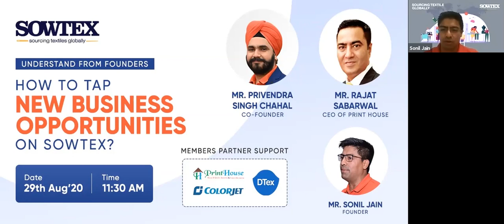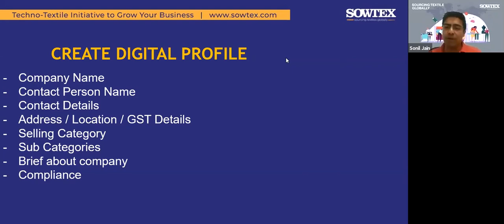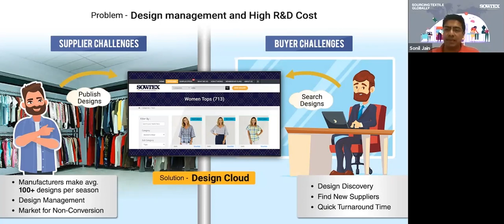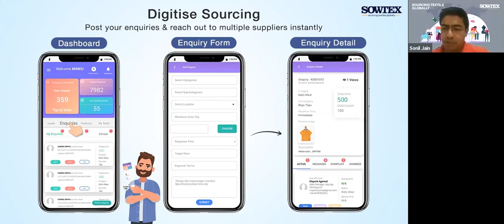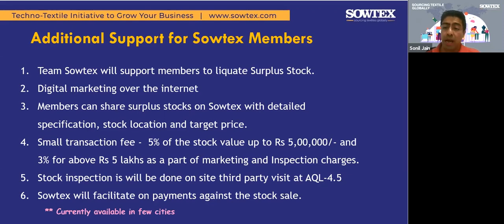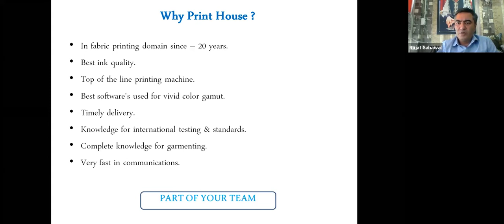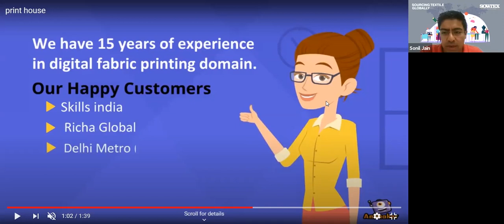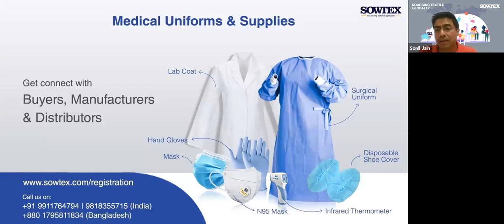How to tap new business opportunities on SOWTEX | Privendra S Chahal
Sowtex is here to help you face the challenges posed post Covid. Watch the video to understand how you can use the Sowtex tools to help you grow your business.

Sowtex Network – the first B2B tech aggregator platform dedicated to Textile industry, that helps Buyers and Sellers discover focused business opportunities among 5000+ Textile business from South Asia.

Sowtex Platform is accessible through both web & mobile application and offers Smart Technology Tools to users & their teams on sales, sourcing, stock liquidation, capacity management & so on.

Check out the blog to get more insights of the Industry to mitigate the Covid crisis.

For post Covid inventory, upload your stocks to salvage the impact